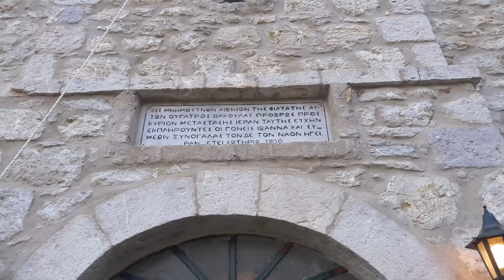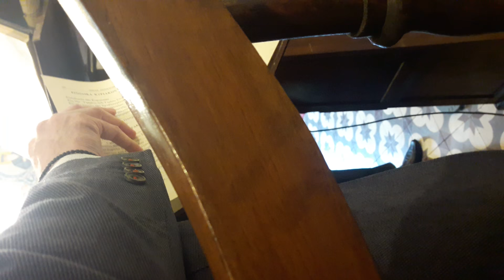ΝΕΣΤΑΝΗ ΔΕΥΤΕΡΑ ΤΟΥ ΠΑΣΧΑ 17 4 2017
Τη Δευτέρα της Λαμπρής 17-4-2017  ως είθισται τελέστηκε Θεία Λειτουργία στον Ιερό Ναό Αναλήψεως της Νεστάνης (ο οποίος διακονείται με άδεια της Ιεράς Μητροπόλεως Μαντινείας & Κυνουρίας από τον Προοδευτικό Σύλλογο Νεστάνης -1925-).